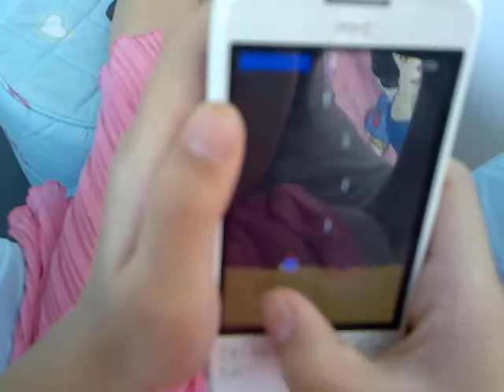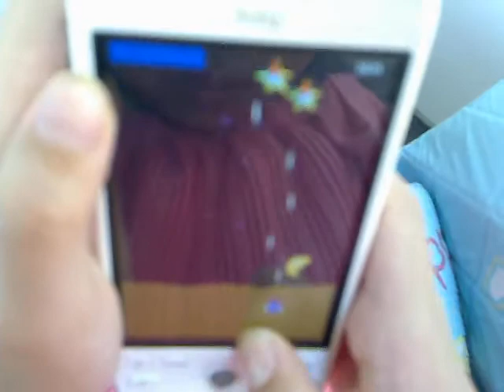Doodle War for Android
Lim Xin Quan playing Doodle War on Google Android phone. Xin Quan is 5 years old and she is the graphics designer of the game. Xin Quan created all the graphics on a Mac.